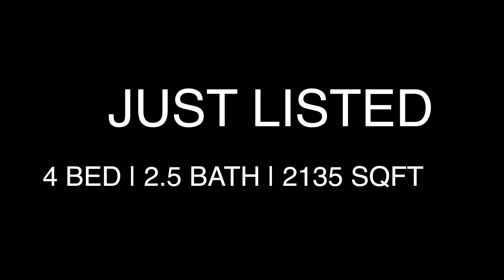16 River Bend Rd Clinton, NJ - JUST LISTED!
JUST LISTED!!! Talk about curb appeal! You’ll be proud to call this 4BD 2.5BA colonial your new home. A rare find with a spacious, private backyard oasis featuring a heated in-ground pool and sauna (similar to a hot tub), a sizable screened-in porch, and expansive deck and patio. Cozy up next to your wood burning fireplace, making memories as you host the holidays in your formal dining and living areas, or gather in the eat-in kitchen & nearby den. The first floor has a powder room, as well as mud/laundry room with direct access to the deck and oversized two car garage with extra storage. Upstairs you’ll find a large master bedroom with walk-in closet and ensuite. The newly updated second full bathroom and three additional bedrooms are just down the hall. Enjoy your own slice of perfection as you vacation at home in this beautiful neighborhood with top notch schools, convenient access to Route 78 and 31, just minutes from public transportation and downtown historic Clinton.